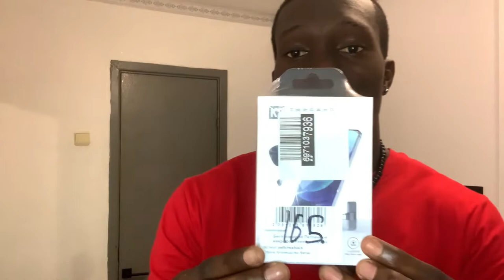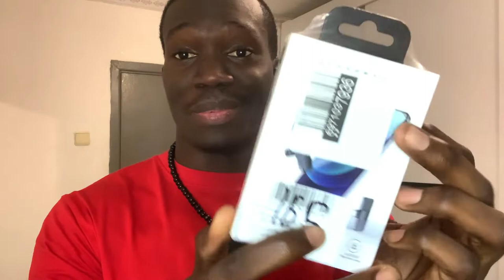Comprei Meu Primeiro Microfone De Lapela Barato Para Videos Do Youtube - Unboxing & Teste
Ola Pessoal. acabei de comprar meu primeiro microfone de lapela e sem fio para telefone.
faz tempo que eu queria comprar so nao sabia que era tao barato.
nao se esqueca de se inscrever se for novo no canal.